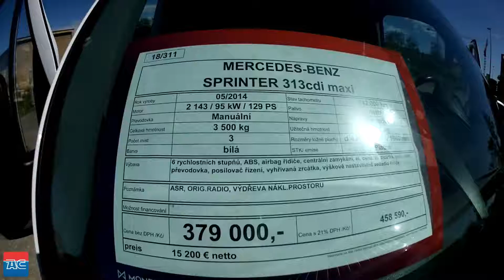Mercedes Sprinter 313cdi MAXI / NEZ.TOPENÍ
Kategorie Furgon
Palivo Nafta
Barva bílá

ASR, ORIG.RADIO, VÝDŘEVA NÁKL.PROSTORU, NEZ.TOPENÍ